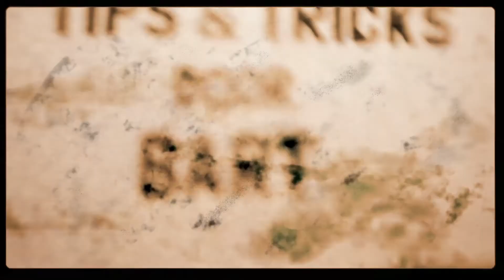Kweektips - Dode wortelresten verwijderen - tips van Bart Ep05 S3 door CANNA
In deze tip meer over het verzorgen van je substraat. Wat je hiervoor moet doen en hoe je dit kunt testen, vertelt Bart in je in deze tip over hoe je dode wortelresten moet verwijderen. voor meer informatie.